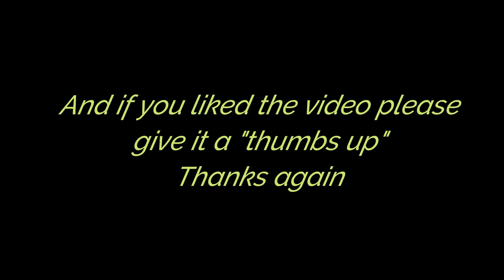Hinata at Pawtown!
Hinata had a wonderful visit to Pawtown!